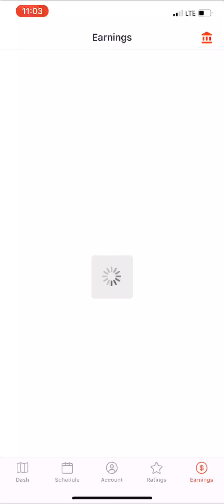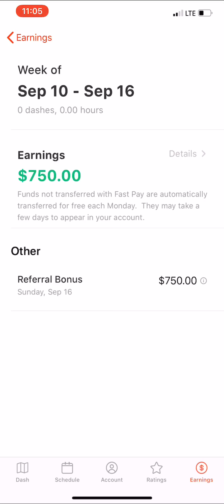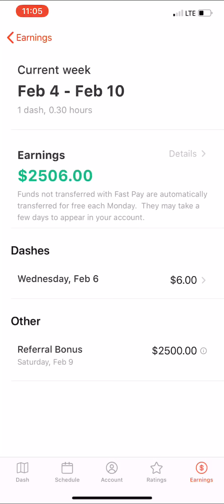$2500 Richer As A DoorDash Driver - Dasher Review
In this video, I want to talk about me being $2500 richer from the Doordash Driver referral program. I am super happy after receiving the text from Doordash. This is my 2nd time receiving a bonus by referring a driver into this program.

Stuff For Sale:
Iphone 12 Pro Case
Apple Watch Series 6
Samsung Galaxy Buds Live